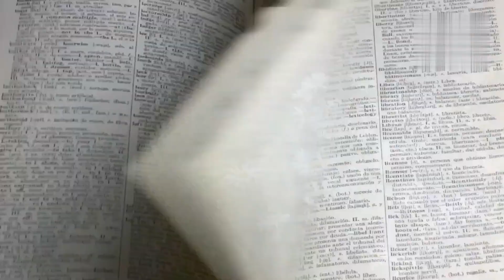Relaxing study music|| Relaxing mind fresh study music || Relaxing yoga music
*Deep

Healing Music Absolute Stress Rlief, Stop Anxiety
Sleep And Relax With Sounds OF The Ocean
Listening to relaxing music every day has been proven to be
good for your health, nervous system, improves mental
performance and reduces mental stress.
EEnjoy a beautiful melody to ease your thoughts after a
busy day at work or end a long day with a good night's sleep.
and fuel for a new day full of positive energy
Our channel will upload and stream new videos and
music every day with the best quality videos of natural
landscapes, as well as nature sounds such as birdsong and
running water.
On our channel you will find music for sound sleep,
relaxation, meditation, treatment of insomnia, bring a feeling
of love and peace, music for study, work,.
Do not forget to leave a subscription and share it with
your friends if you find it useful, as well as motivating and
helping us to improve the quality of our products better.
thank !

Intended to Showcase the Creativity Of the Artist Involved.*
The original Copyrightts) is (are) Solely owned by the
Companies/Original-Artists»/Record-Habel(s).All the contents
are strictly done for a promotional purpose
(We Will Remove Within 24hrs)
*Thanks watching my viedo